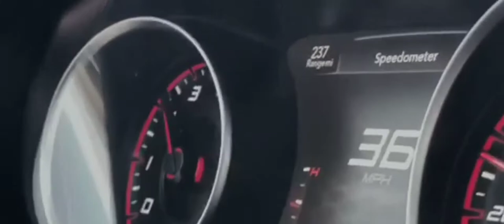DONT BUY USED IN THE CURRENT CAR MARKET HERE IS WHY...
IG - RGBhalokits for your custom lighting
IG - Lightinginnovations is where I got my underglows/hood/grill and rear vent LEDs (tell him Cory Mo sent you)

Thank you for all the support it's a huge motivation for me to keep going. Until the next one ...